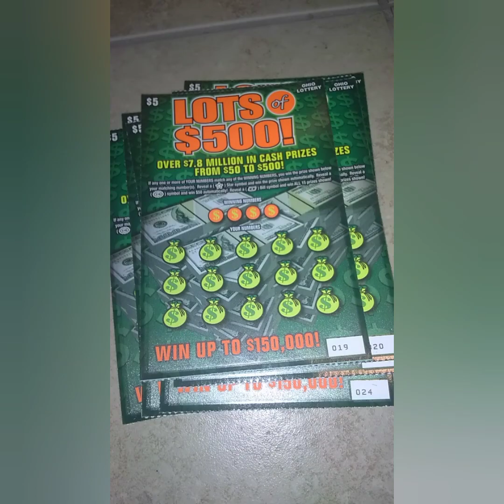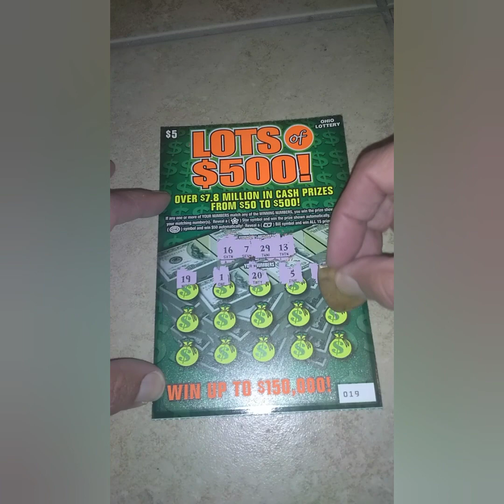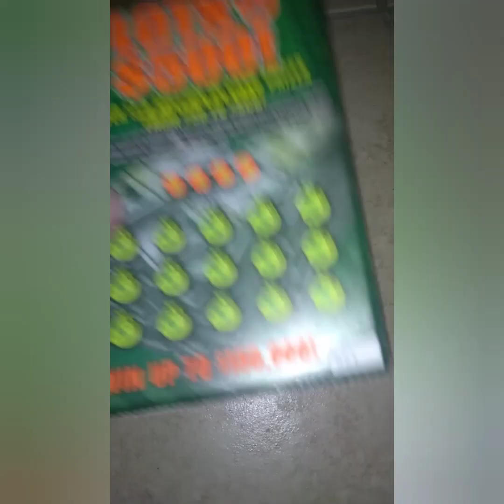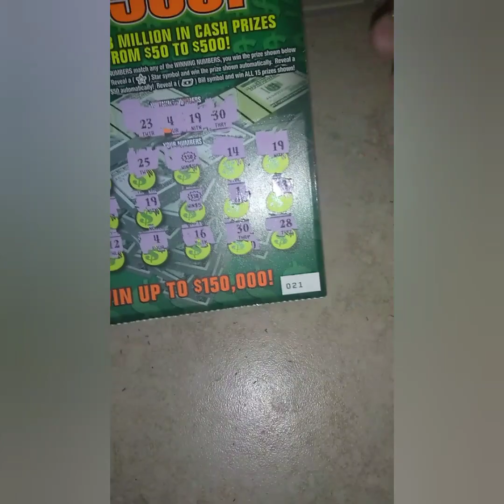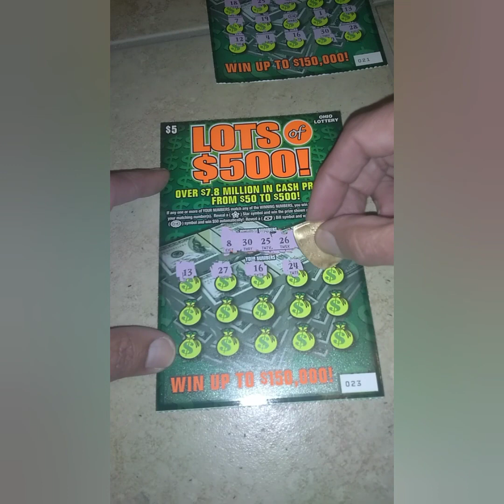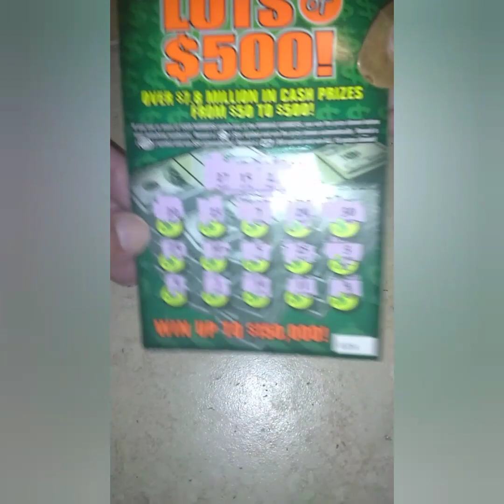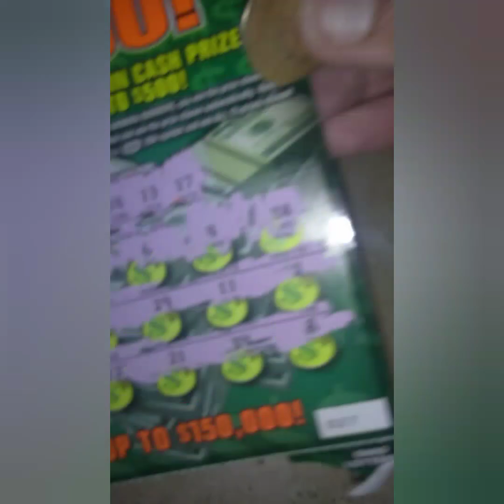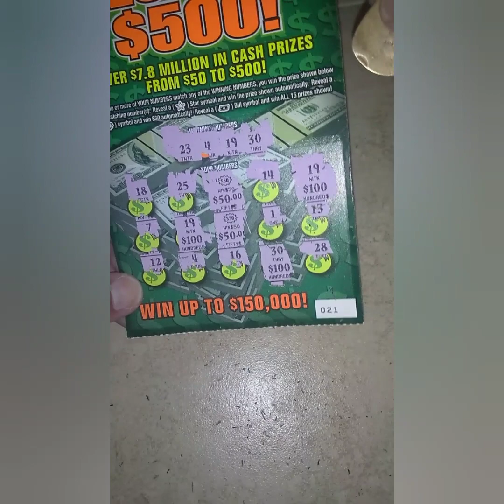MUST SEE WIN! What a comeback! Profit on OH LOTTO - FULL OF $500s!!!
This video is worth the wait, as I haven't had time to truly play, and have had to play it safe. All because my daughter wanted a hot dog from Circle K. I decided to gamble $50 to purchase 10 in a row. I haven't had much success when doing this if you have seen my past videos. Took a break and made a major comeback!  Sunday night scratchin' with Su-Z Scratcher!